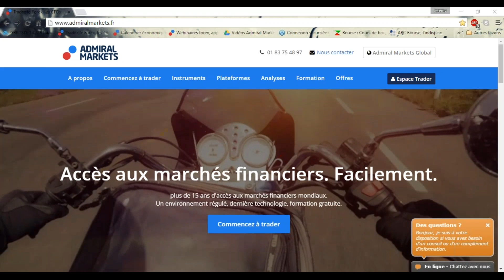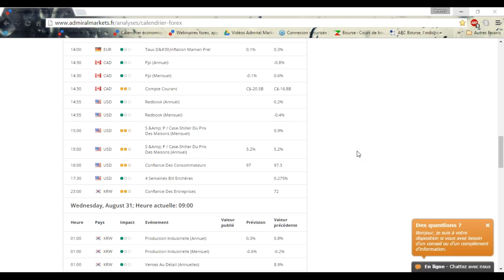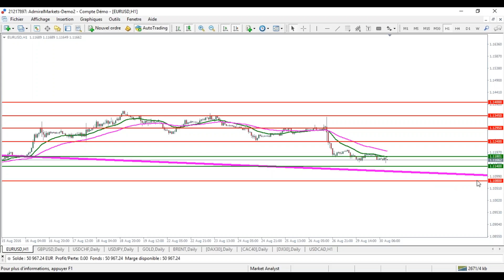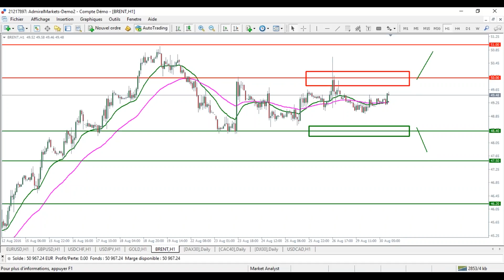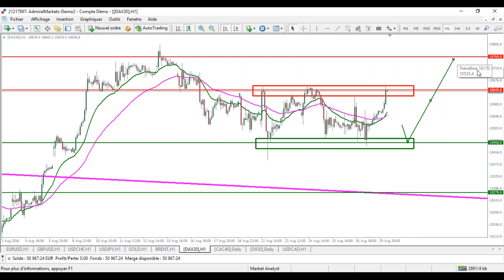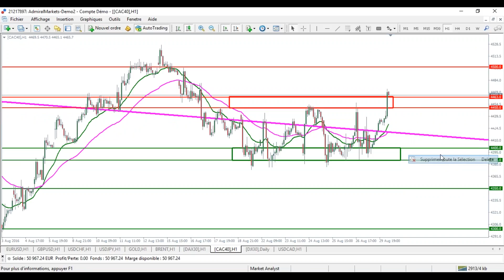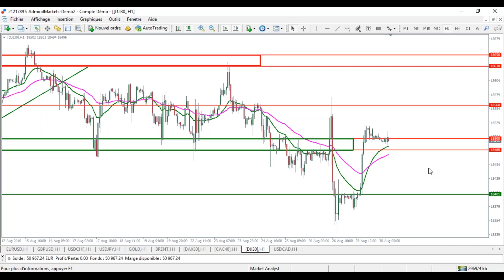Perspectives des marchés du mardi 30 août avec Admiral Markets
►Risque avertissement◄